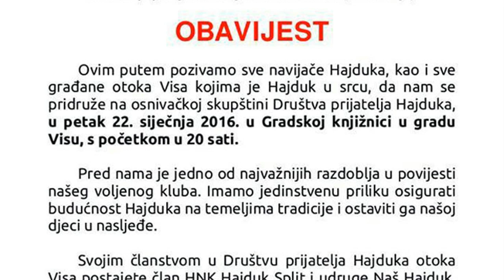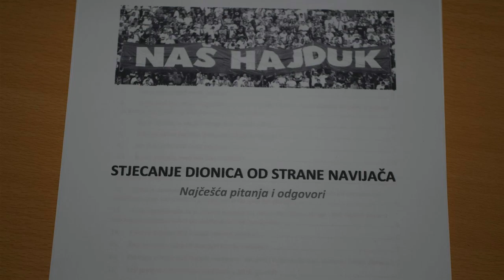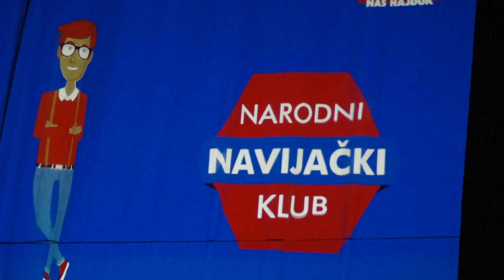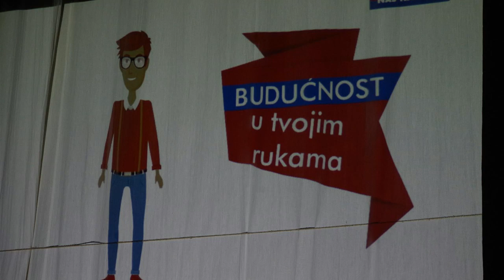Društvo prijatelja HNK Hajduk na otoku Visu